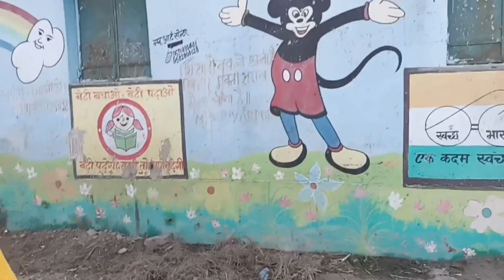Teddy Bear Irritating Park Girrs 😜 Funny Prank On 😡 Reaction 😂 In India Bihar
souravjoshivlogs adityavlogs rohitvlogs howtoviralfirstvlogs viralvlogs my1stvlog My1stvlogs my_first_vlog_viral my firstvlogviral

Hello guys: My Name is Hasan all vlogs this is my first
vlog hare I am just starting my YouTube journey today with this today Hare on
this channel II,Prophet you better Tower blog which you ll enjoy a lot in the
beginning I need your support your lot if you have instantly Fallon on this

hasan all vlogs
my first vlogs
MyFirst Vlogs my first youtube vlogs
my singal vlogs
hasan all vove
chamber nadi
channel new
Hasan AllVlogs morena vlog
Sourav joshi vlogs
my first thamnail
my second thamnail
my first youtube
my blogs channel my first vlogs
my introduction
blogging channel kaise groh kre
blog viral kaise kare
my first blogs 2022 my first vlog today
rohit blogs THANKS GUYS
to

Sourav Joshi vlogs Manish Joshi punish vlov vlogs daily vlogs blogging daily blogger Lifestyle Lifestyle blog family funny calls blog blocks bahut Achcha Milega Dekhne video ko share Karen subscribe Karen Achcha block Lifestyle block today today Sourav Joshi vlogs main first blog main vlogs